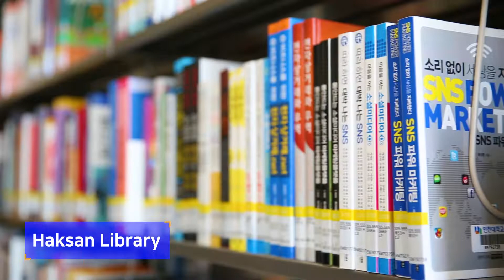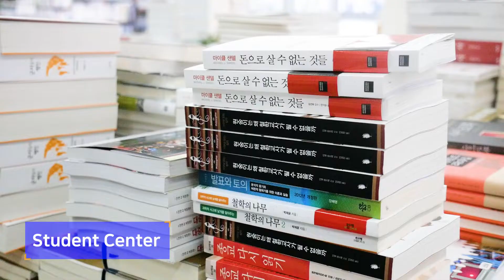Incheon National University Campus TOUR GUIDE 인천대학교 캠퍼스 설명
Incheon National University Korean Language Institute
인천대학교 한국어학당
INUKLI...the Place to Learn Korean!
Incheon, South Korea
- 10-week Intensive Korean Language Program (Beginner's Level 1 ~ Advanced Level 6)
- Come and join US , “Korean Language & Cultural Program”at INUKLI.
- There are plenty of opportunities for you to study, socialize, communicate and have fun.
- Take chance to learn & experience Korean Culture.